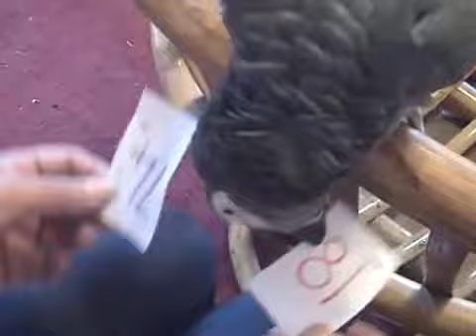Parrot knows his numbers upto 100 (part of 3 video uploads)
GR is asked to give me the number
He has choice out of two
all cards are not marked for cheating
l mix the cards up... therefore he does not choose in order.,
GR is very remarkable as he also knows that 16 can also be 19
and 61

l could not upload it all in one go... so l had to upload 3 videos for this task